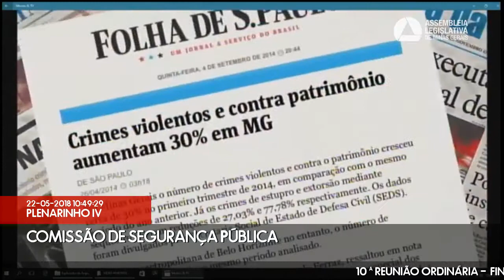22/05/2018 10:00 - Comissão de Segurança Pública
Finalidade da audiência: Debater a situação da segurança pública no Município de Presidente Bernardes, tendo em vista a falta de efetivo e os altos índices de violência e de roubos, tanto na zona rural, como na zona urbana.